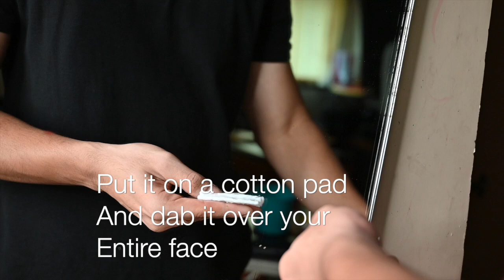Skin Care with Just 3 Products